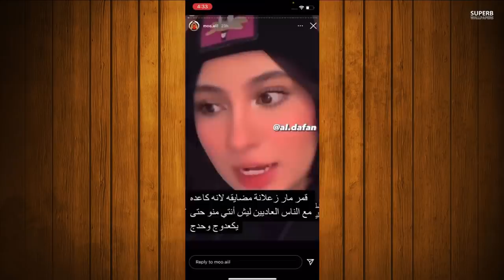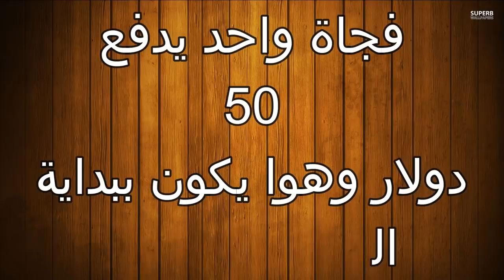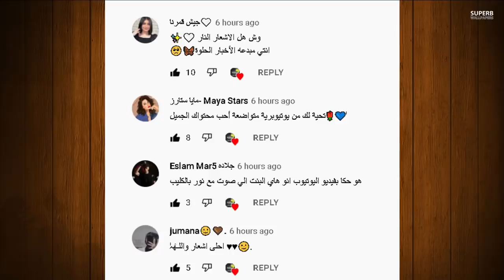فضيحة صبا خطيبة احمد ابو الرب ونور مار يترك قمر الغلطانة ؟ ورد ام يارا ونور ستارز تكشف الحقيقة !!؟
اصالة المالح
Music anasala
Alwan tube
Related
مملكة القصص
Related
Mo Vlogs
Ahmad Aburob
هلكني المرض !!
جول مان
اغنية طول ما احنا سوا //اصالة :انس
Eman Jaf
❤💙اصالة مالح - طول ما احنا سوا
GreenMoon